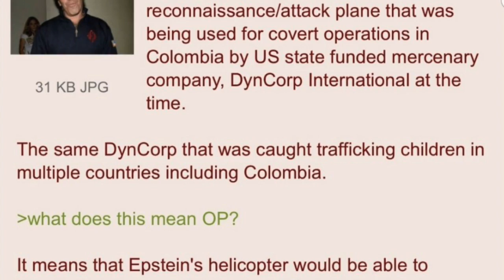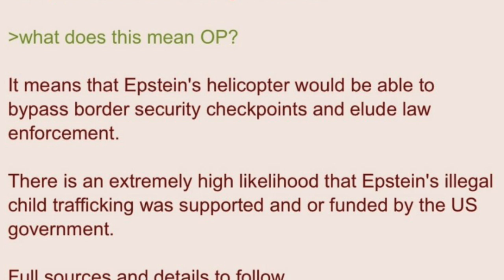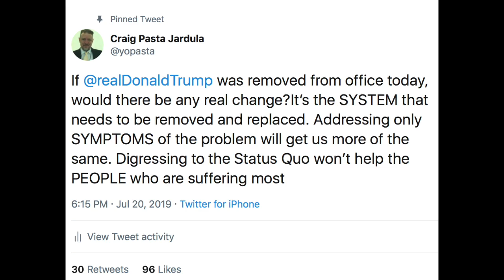BREAKING: Epstein's Helicopter has GOVERNMENT ID #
It's now believed that Epstein's helicopter had a GOVERNMENT ID NUMBER. Therefore , it means that at least a portion of his operation was funded by the US government.